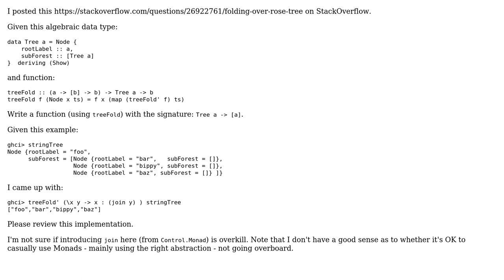Code Review: Folding over a Rose Tree : Tree a -› [a]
With thanks & praise to God, and with thanks to the many people who have made this project possible! | Content (except music & images) licensed under CC BY-SA | Music | Images & others | With thanks to user Kevin Meredith user Christof Schramm and the Stack Exchange Network Trademarks are property of their respective owners. You are responsible for your own actions.